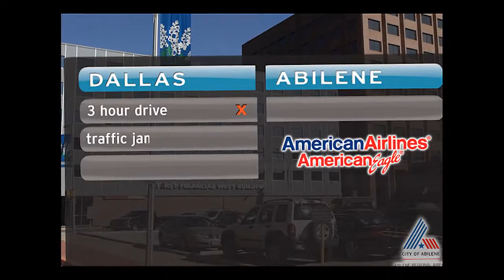Abilene Regional Airport TV Commercial in Abilene, Texas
Check out the latest TV & internet ad for the Abilene Regional Airport. Special Effects from PhotoShop and Adobe After Effects.